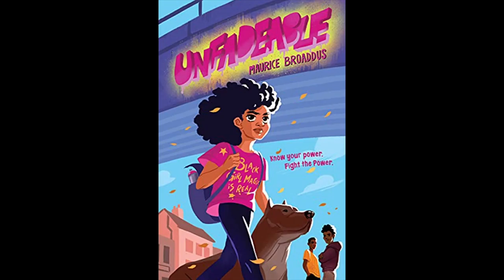MO CON AND THE NECESSITY OF COMMUNITY | Author Maurice Broaddus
An accidental teacher (at the Oaks Academy Middle School), an accidental librarian (the School Library Manager which part of the IndyPL Shared System), and a purposeful community organizer (resident Afrofuturist at the Kheprw Institute), his work has appeared in Magazine of SF&F, Lightspeed Magazine, Beneath Ceaseless Skies, Asimov’s, and Uncanny Magazine, with some of his stories having been collected in The Voices of Martyrs. His novels include the urban fantasy trilogy, The Knights of Breton Court, the steampunk novel, Pimp My Airship, and the middle grade detective novel series, The Usual Suspects. As an editor, he’s worked on Dark Faith, Fireside Magazine, and Apex Magazine. His gaming work includes writing for the Marvel Super-Heroes, Leverage, and Firefly role-playing games as well as working as a consultant on Watch Dogs 2.